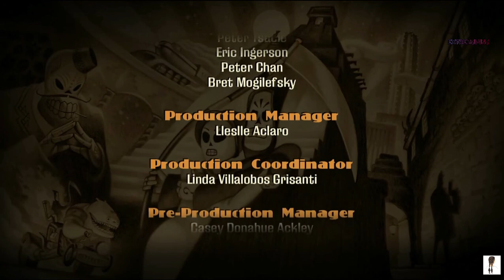GRIM FANDANGO REMASTERED 4/4 GAMEPLAY ESPAÑOL SIN COMENTARIOS HISTORIA COMPLETA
Grim Fandango es un videojuego de aventura gráfica desarrollado por LucasArts en 1998 para PC. Fue el primer videojuego en usar el motor gráfico GrimE y fue ampliamente aclamado por la crítica y por los jugadores de aventuras gráficas como uno de los mejores juegos de la historia del género.